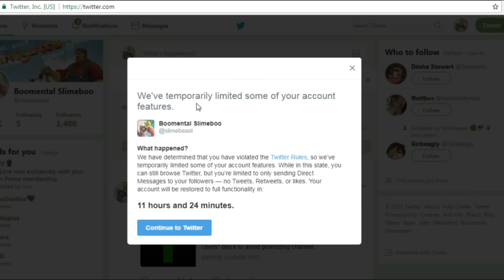So... Heist Gone Wrong Players Just False-Flagged Me...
Update: Here's a screenshot of a Heist player admitting the Heist Discord users got together to mass flag the tweets.

Special thanks to @PikaTemmie and @BlackKat07 for killing your own game and its community.